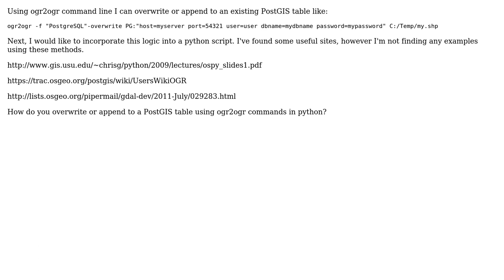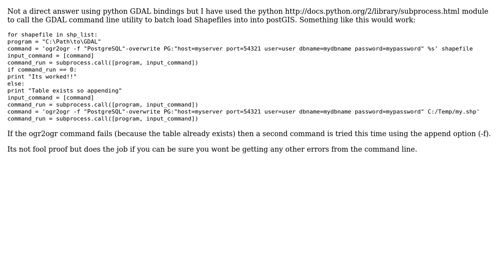GIS: ogr2ogr/python overwrite PostGIS table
With thanks & praise to God, and with thanks to the many people who have made this project possible! You are responsible for your own actions.